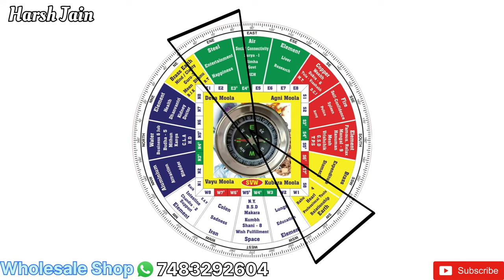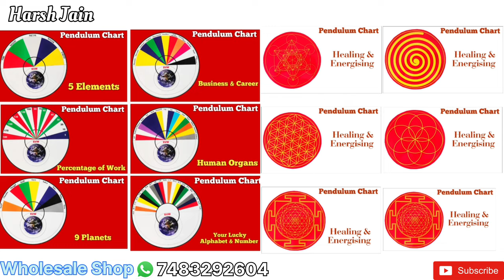Relation Problems According to Vastu and their Remedy Protector, Love birds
Sai Vastu World
Dr. Harsh Jain
Bangalore

For Any Requirement Of Products In Wholesale Do Whatsapp In The Number Given Below

For any House Vastu Correction do Whatsapp your house plan on the number given above